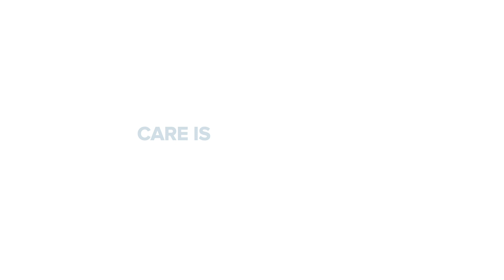Caring Across Generations presents 'How Love Works' featuring Adepero Oduye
Meet 'Binah,' a homecare worker who finds a special way to survive Superstorm Sandy with the help of her elderly client and her pre-teen daughter. Featuring Indie Spirit Award nominee Adepero Oduye.

'How Love Works' is the second in a series of four PSAs Caring Across Generations will release this month to introduce the world to the incredible people who power the Caring Across Generations movement.

Director: Tanya Wexler
Editing/Post-production: Merilay Fernandez
Script: Maria Alex Beech w/ Caring Across Generations
Cinematographer: Lindsay Mann
Sound: Kurt Pierce
DIT: Matthew Kern
Production Assistant: Charlotte Bydwell
Hair & Makeup: Leora Edut
Creative Production: Fuel | We Power Change (Bridgit Antoinette Evans)
Shoot Production: People's Television, Inc. (Nicholas Bruckman)
Celebrity Talent Production: Emily Welsch
Production Management: Maha Chehlaoui

Caring Across Generations wishes to thank Adepero Oduye, Tanya Wexler and all the artists who have generously contributed their time and talent to help us create this PSA series.